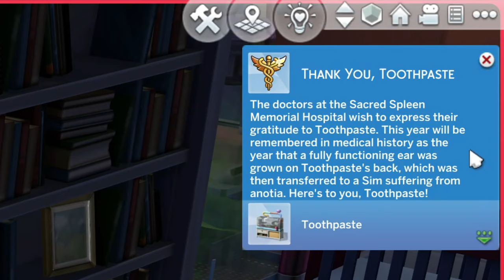The Sims 4 Not So Berry Challenge - Mint Episode 9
Episode 9 of the Mint Generation of the Not So Berry Challenge in The Sims 4